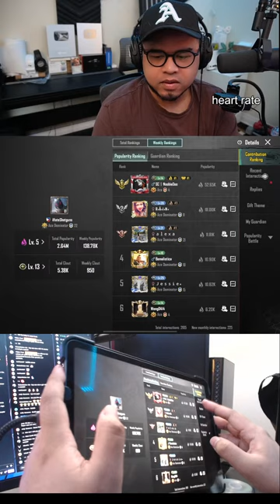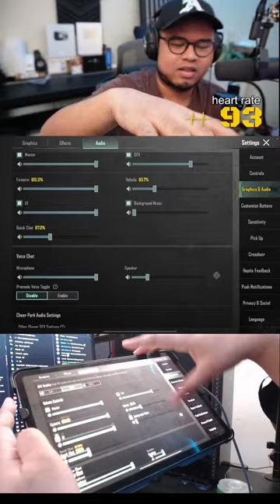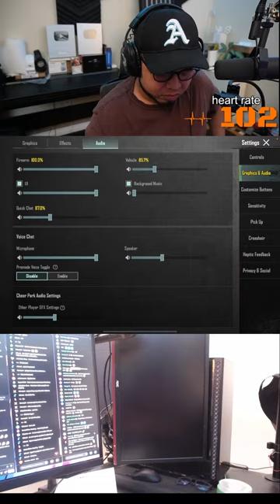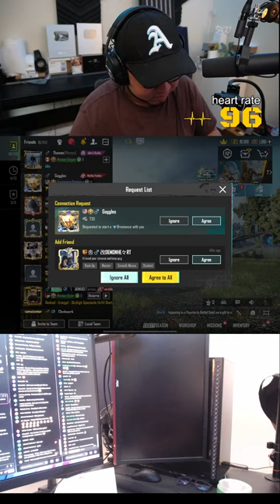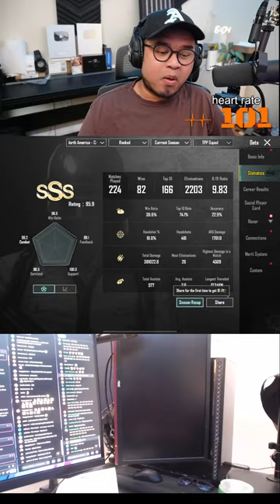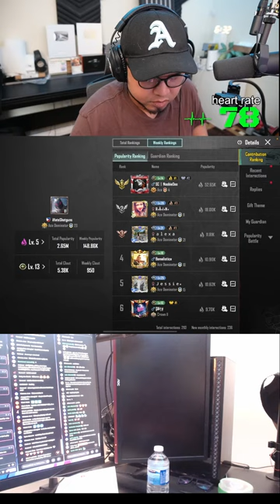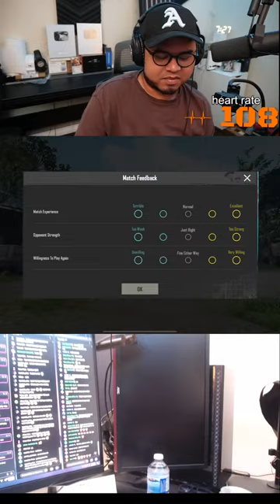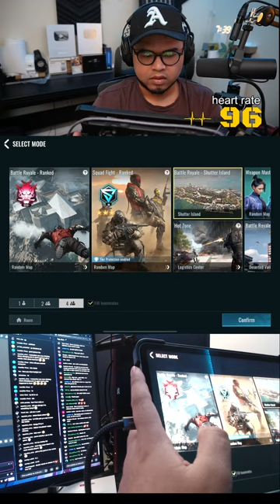(Vertical) almost 10 KD. But playing bad :V.